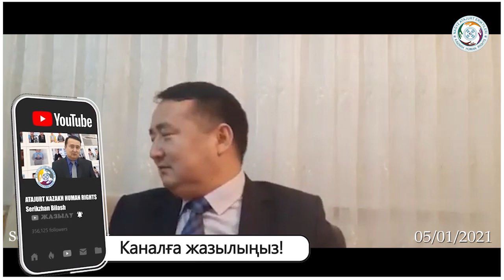ТҮРІК, ҚЫТАЙ, БАТЫС, ОРТА АЗИЯ, ҚАЗАҚ, ҰЙҒЫР